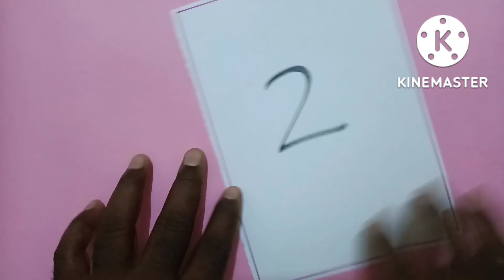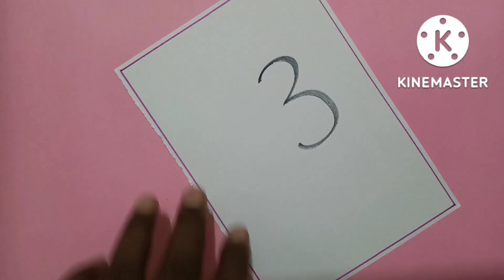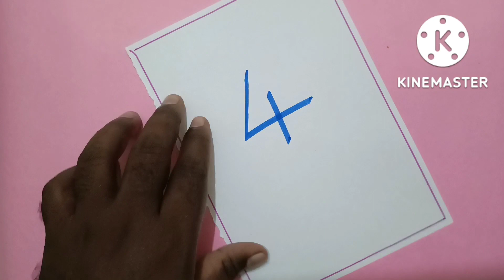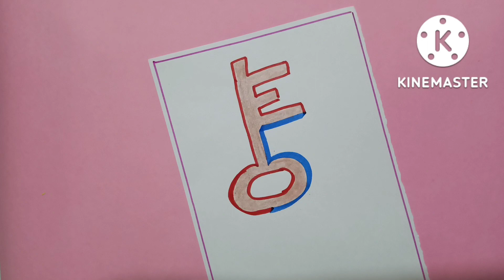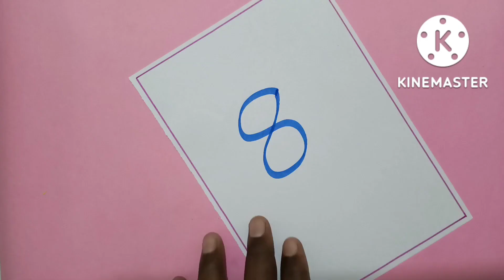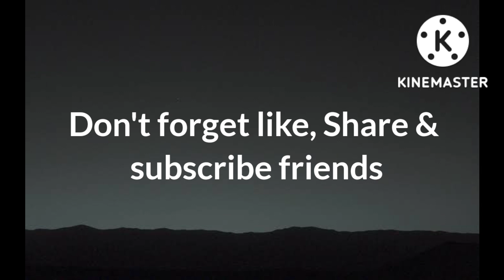Easy numbers drawing... Maths Ennum Ezhuthum... RPR art gallery👍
RPR art gallery YouTube channel... Art and craft, origami, science based videos only...Easy numbers drawing... Maths Ennum Ezhuthum... RPR art gallery👍